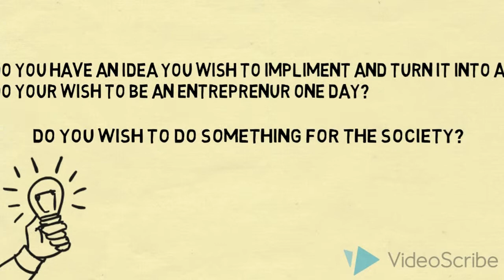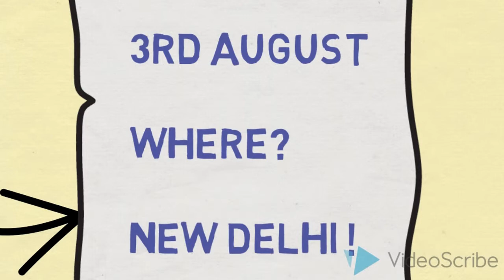Annual AIESEC Youth Festival by AIESEC in Delhi University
The Annual AIESEC Youth Festival is a combination of three diverse days. We would like to invite you to an amazing experience where you discover , create , innovate and Act.
These three days are about personal development and clarity on future goals. Contribution towards the society as a Youth leader and experiencing global diversity and becoming a Global leader.

Day 1 | Youth To Business forum
Date : 30th July 2014
Venue : India Habitat Center

Day 2 | Udaan - A day where you experience what it feels like to be with an underprivileged child for a day , make him happy and realize how much your little time means to him.
Date : 2nd August
Venue : Bal Bhawan

Day 3 | Planet Delhi | The Global Village
Celebrate your friendship day with International Interns , experience global diversity
ON 3rd August